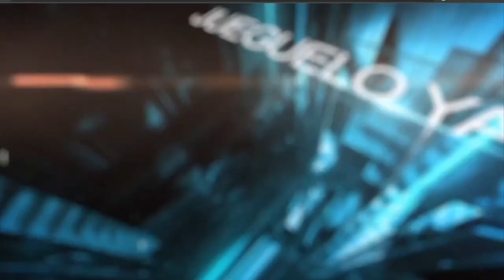EL SINUANO NOCHE Resultados VIERNES 13 DE MAYO de 2022 ✅🥇🔥💰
Hola buenas noches, te presentamos los resultados de las loterías y chances en Colombia, vamos con el Resultados del Chance Sinuano noche del VIERNES 13 DE MAYO de 2022.

Resultado Lotería de Santander VIERNES 13 DE MAYO de 2022

Resultado Premio Mayor Loteria de Santander VIERNES 13 DE MAYO de 2022
Resultado Loteria de Santander VIERNES 13 DE MAYO de 2022 (Número Ganador) 💰💰💰
Resultados Lotería de Santander 13 DE MAYO de 2022